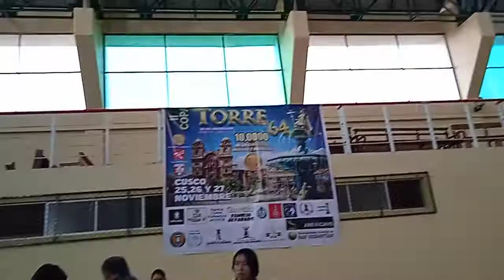Ceremonia de Clausura de la II Copa Torre 64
LLevado a cabo en el Coliseo Cerrado del Parque El Bosque en Coripata (Cusco) el domingo 27 de noviembre del 2022. Un agradecimiento para los sponsor y clubes que hicieron de este torneo un éxito total. Y para ustedes Nathaniel Arizabal y Victor Pimentel el agradecimiento infinito ya que fueron el motor de este torneo.